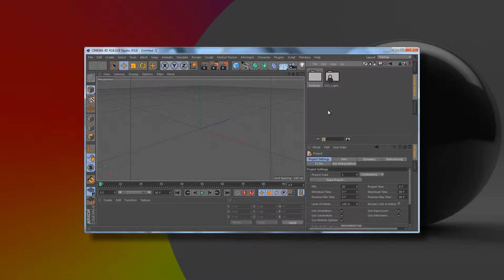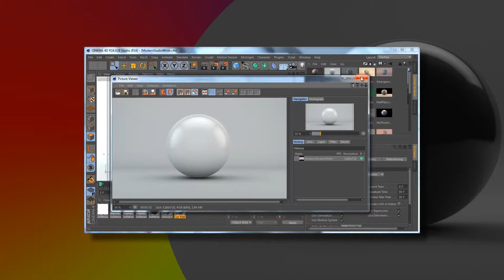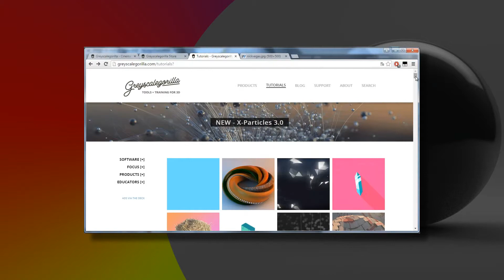C4DFUN 013 Gorilla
O fininho mostra pra vocês o Greyscale Gorilla, um site imperdível para quem quer aprender Cinema 4D direito. Confere aí.